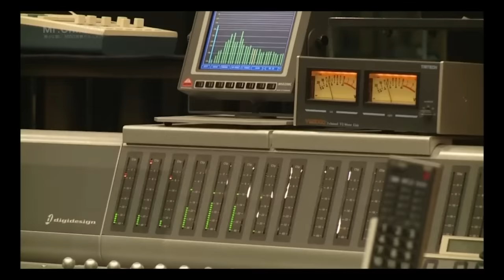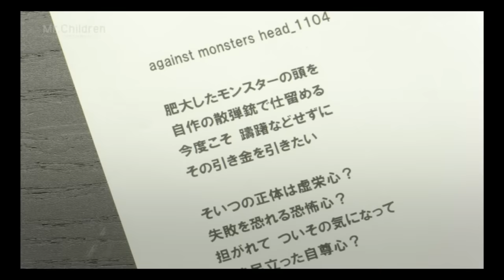Mr Children_お蔵入り曲が突然変異して生まれ変わる様子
ノブナガ(仮)がstrating overへと生まれ変わるときの様子